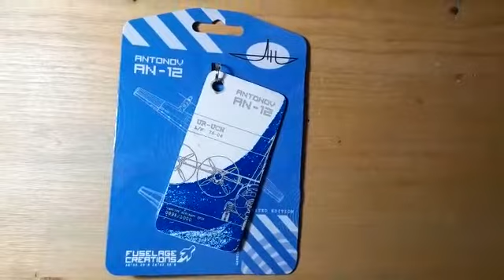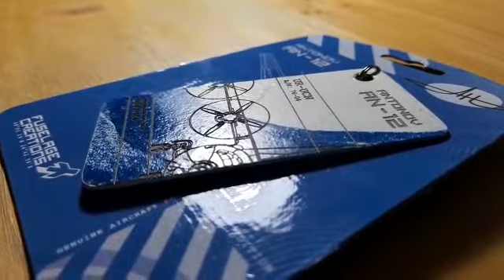Antonov An-12 UR-UCN Fuselage Creations Keychain Tag